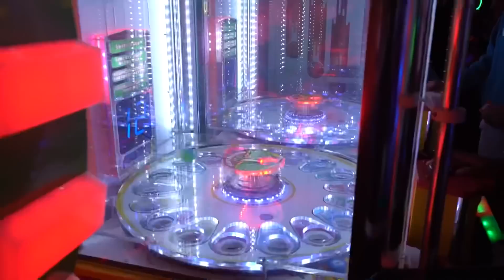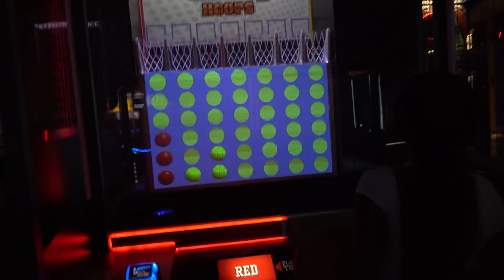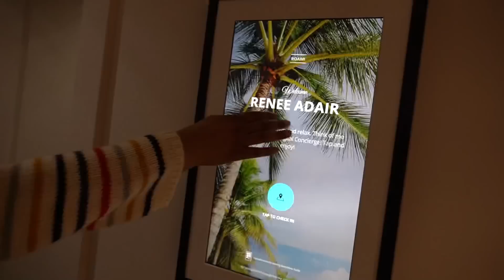We Surprised Our Cousin Gabby For Her Birthday 🎉🎉